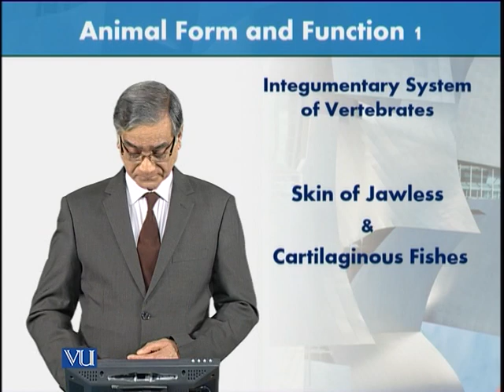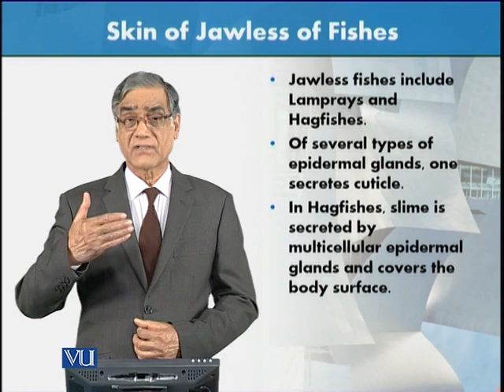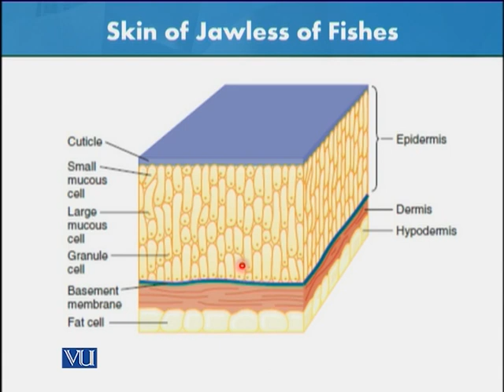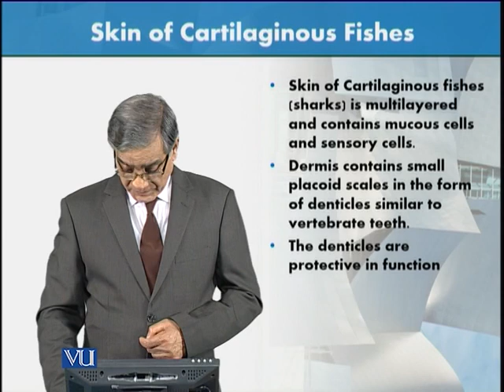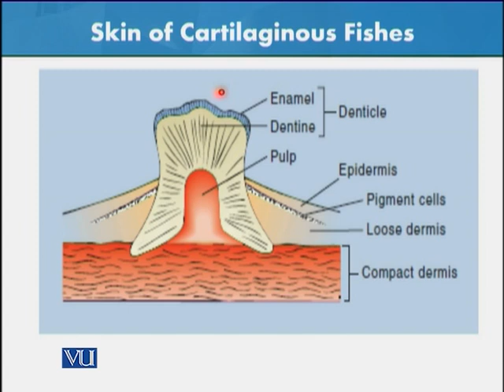Skin of Jawless and Cartilaginous Fishes | Animal Form & Function 1 (Theory) | ZOO516T_Topic006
Topic006: Integumentary System of Vertebrates Skin of Jawless and Cartilaginous Fishes,